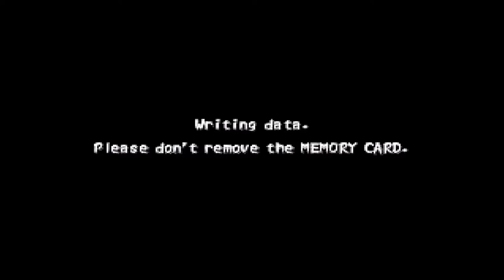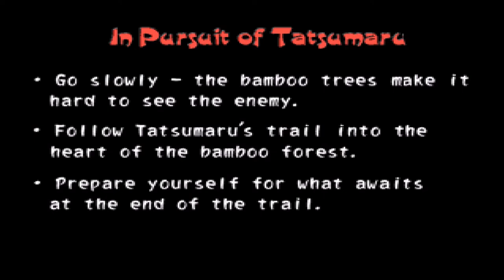Let's (Re-) Play Tenchu 2 - German/Deutsch - Part 7 - Der Angriff auf das Ninjadorf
Unser Dorf wird aus Rache vom brennden Morgen angegriffen.
Wir nehmen ebenfalls Rache.